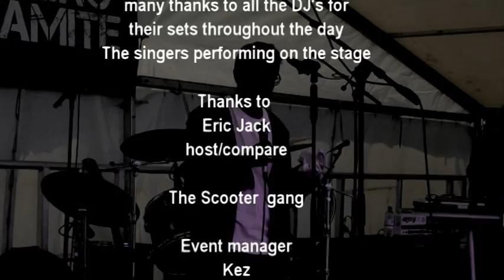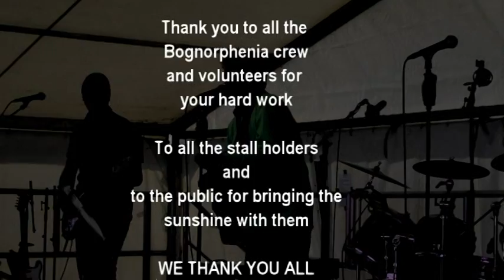Bognorphenia MAIN EVENT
Bognorphenia Main Event Sunday 1 May 2016.

I do not own the copy write to the pre-recorded music on this video